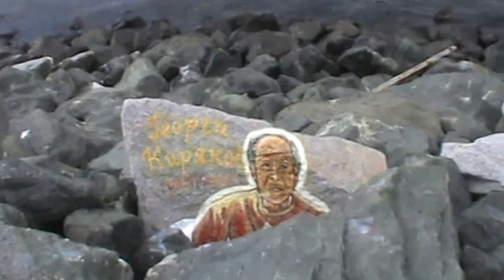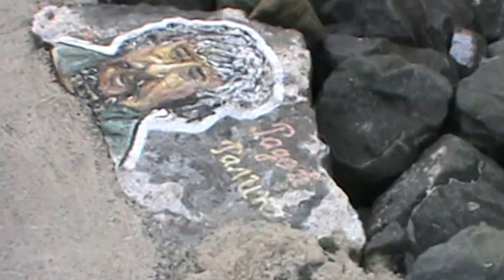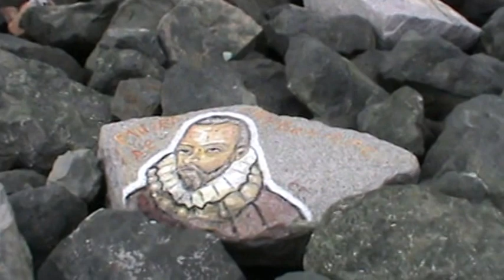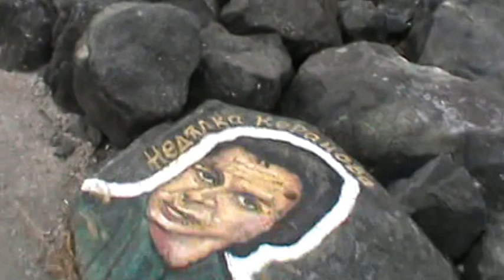Promenáda z přístavu na severní pláž - Promenade from the port to the north beach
Promenada z portu do północnej plaży